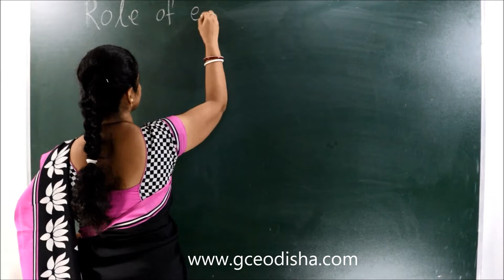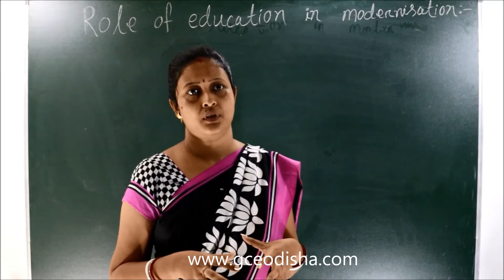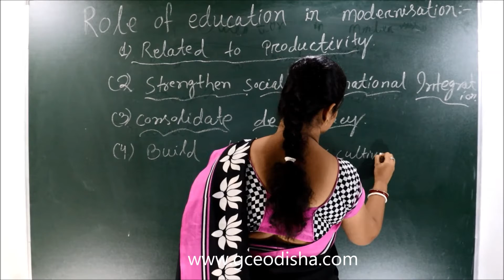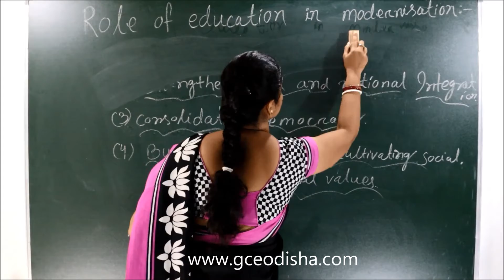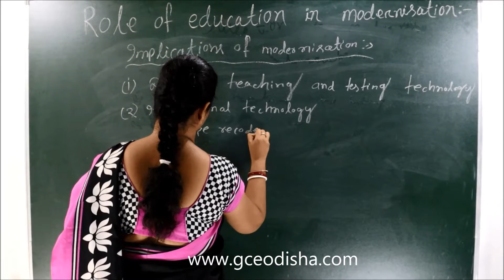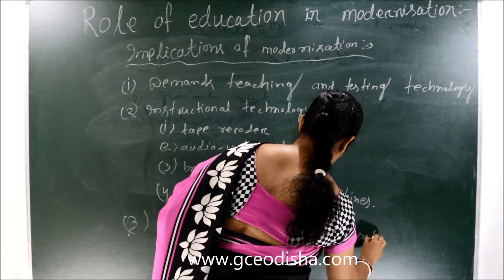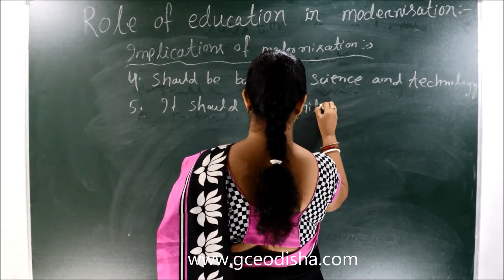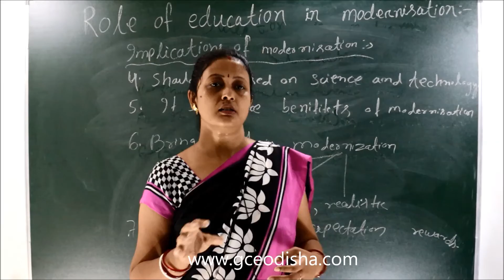Role of Education in Modernisation#B.ED GCE # GCEODISHA#EDUCATION#SOCIOLOGICAL FOUNDATION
GANESH COACHING OF EDUCATION
AZIMABAD, BALASORE,ODISHA,756001
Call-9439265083